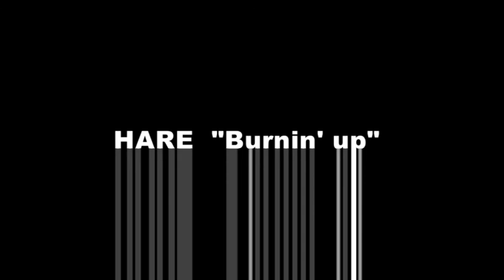HARE - Burnin' up